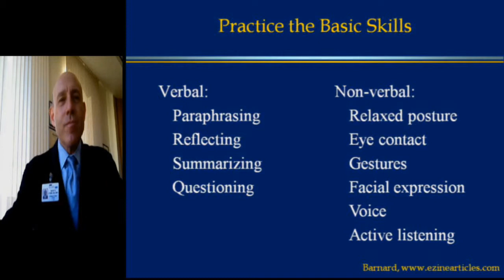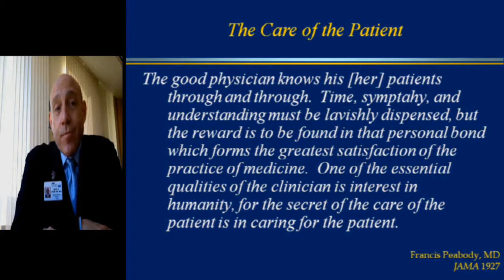Dr.Mark Litwin lecturing to doctors via Skype at University of Athens.Coordinator Maria Chionis.PtIV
Dr. Mark Litwin lecturing to doctors in Greece via Skype at School of Foreign Languages at University of Athens.Coordinator Maria Chionis Part IV. I would like to thank Konstantinos Papadopoulos for the technical support provided before and during the presentation.